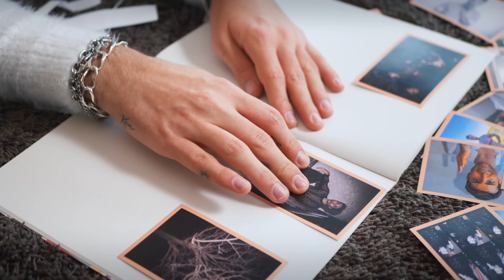MI DISPIACE | GIANMARCO ZAGATO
IL MIO SHOP BACIONES, dove puoi trovare le mie felpe, t-shirt, e tutti i miei prodotti Business/collaborazioni e aziende (altre email verranno ignorate): La mia vita imperfetta, il mio primo album di figurine, è in tutte le edicole!

il 1 gennaio del 2016 pubblico il mio primo video su YouTube, e per questo chiedo scusa. Mi dispiace.
Per farmi perdonare ho deciso di confessarmi, e per avere una reaction diretta sono entrato su omegle, e per questo chiedo scusa.

Non posso chiedere scusa per conto del 2020 ma spero che il 2021 si faccia perdonare! Buon anno raga! :)

OUIJA II: IL RIFLESSO DEL MALE è disponibile ora!

ATTREZZATURA:
Baciones